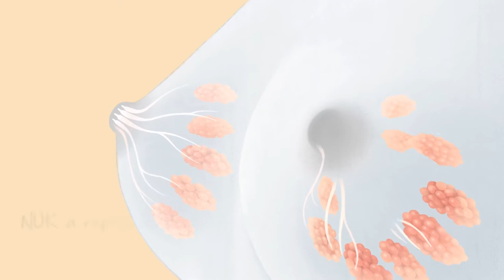Biberons NATURE SENSE de NUK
Nature Sense, la nature plus proche que jamais.

EN RÉSUMÉ
Débit optimal, silencieux et naturel s'écoulant à travers des ouvertures fines et variables inspirées du sein maternel
Repose-lèvres large et flexible avec une extrémité extra-douce, semblable à celle du sein maternel
Valve anti-colique innovante empêchant d'avaler l’air
Le biberon en polypropylène (PP) de haute qualité est particulièrement résistant, sans BPA.

DESCRIPTIF
Biberon NATURE SENSE
Dame Nature est irremplaçable, mais elle peut inspirer comme modèle. C'est pourquoi NUK s'est donné pour mission de se rapprocher encore plus de la nature et a développé le nouveau biberon NATURE SENSE. La particularité de ce biberon est que les fines ouvertures de la tétine sont modelées sur les canaux à lait du sein maternel car avec une sensation naturelle pendant l'alimentation au biberon, le passage de l'allaitement au biberon est facile et plus amusant pour vous et votre bébé.
Inspirée du sein maternel
La tétine du biberon NATURE SENSE est aussi proche que jamais du sein maternel ! Ce biberon convient particulièrement aux mères qui veulent habituer bébé à boire au biberon. La surface extra large et flexible de la tétine pour poser les lèvres, permet à votre bébé de commencer naturellement et la valve anti-colique innovante permet également de boire comme au sein sans s'arrêter, empêchant ainsi votre bébé d'avaler de l'air. L'embout extra doux s'adapte à la cavité buccale d'une manière très souple, et est similaire à celle du mamelon. Papa peut désormais se lever la nuit, prendre en main l’alimentation de votre progéniture et vous offrir ainsi quelques heures de sommeil précieux.
Le biberon NATURE SENSE est fabriqué en polypropylène de haute qualité, sans BPA et est particulièrement résistant. Le goulot du biberon extra-large facilite le remplissage et le nettoyage. Le capuchon de protection ferme directement et en toute sécurité toutes les ouvertures fines, de sorte que le biberon se révèle également être un compagnon fidèle lors des déplacements. La combinaison entre un biberon pratique et une tétine naturelle a été parfaitement mise en œuvre ici, car vous et votre bébé ne manquerez de rien.

CARACTÉRISTIQUES
Matière : polypropylène de haute qualité, sans BPA
Pour les enfants de 0 à 6 mois, taille S (pour le thé et le lait maternel), capacité de 150 ml
Pour les enfants de 6 à 18 mois, taille M (perforation moyennement fine, pour le lait infantile), capacité de 260 ml